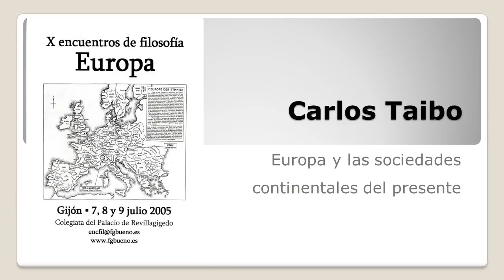Carlos Taibo - Europa y las sociedades continentales del presente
Carlos Taibo (Profesor de Ciencia Política, Universidad Autónoma de Madrid), Europa y las sociedades continentales del presente. Presentado por José Andrés Fernández Leost.

Intervención el sábado 9 de julio de 2005 en los X Encuentros de Filosofía (Gijón, Colegiata del Palacio de Revillagigedo).